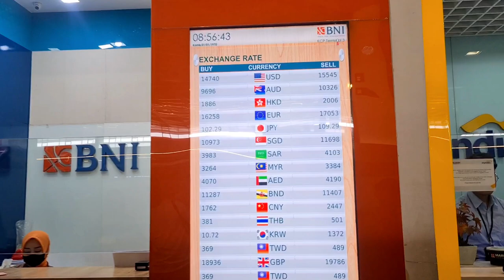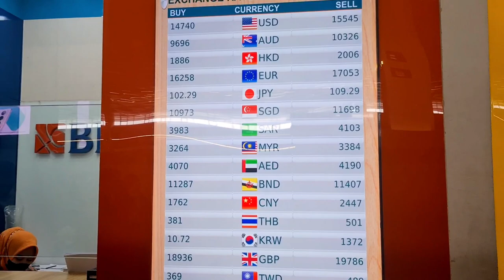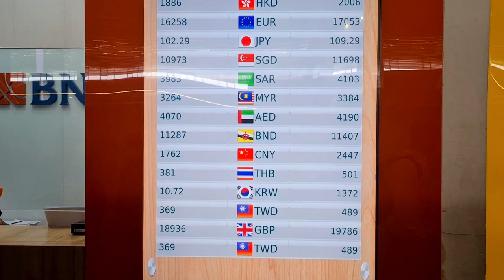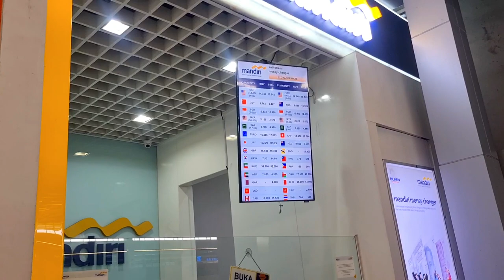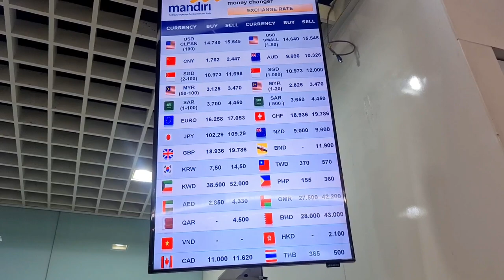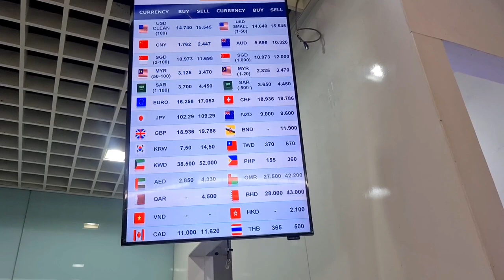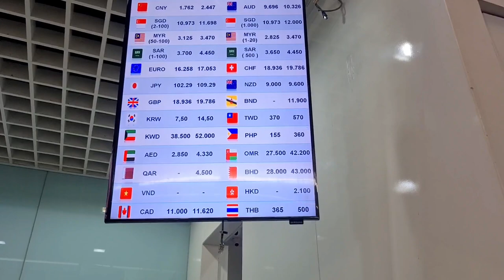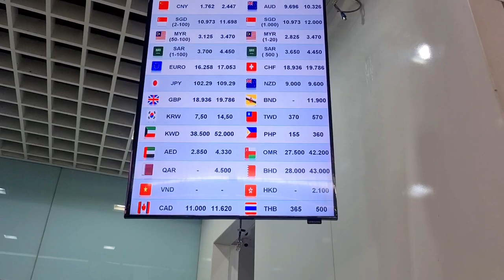KURS RUPIAH HARI INI TUKAR UANG DI MONEY CHANGER BANDARA SOEKARNO HATTA UNTUK TKI CUTI KE INDONESIA